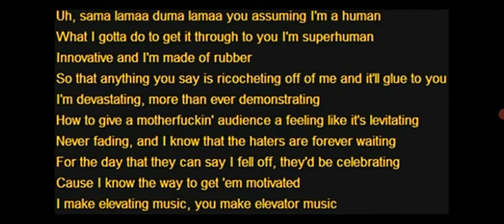When the teacher asks you to read out loud in the class, and u read like this: